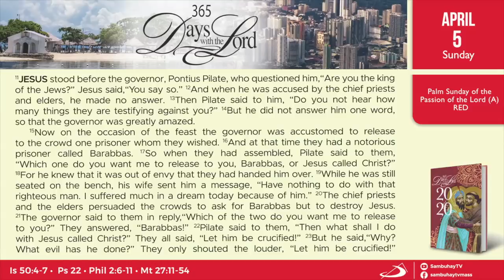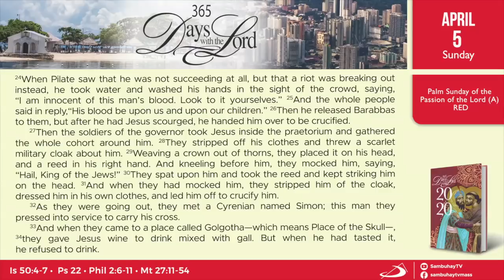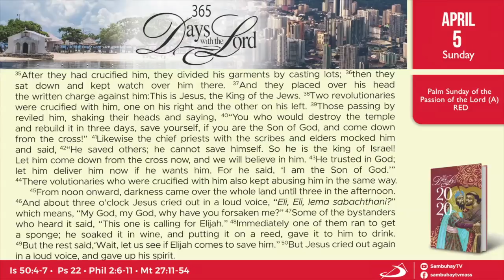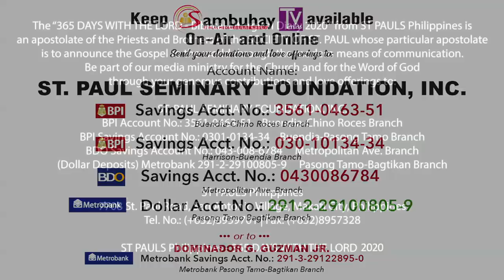365 DWTL | Palm Sunday of the Lord's Passion | April 5, 2020